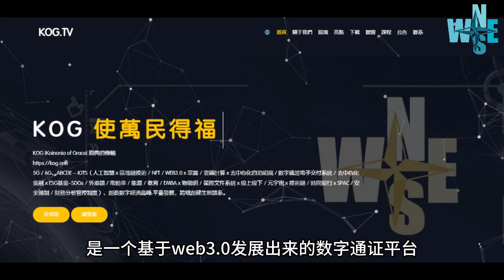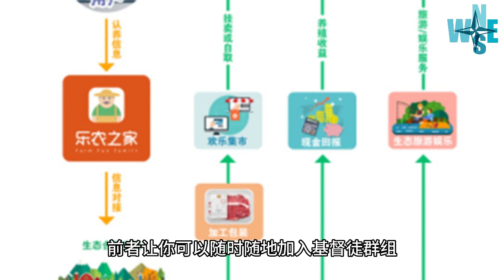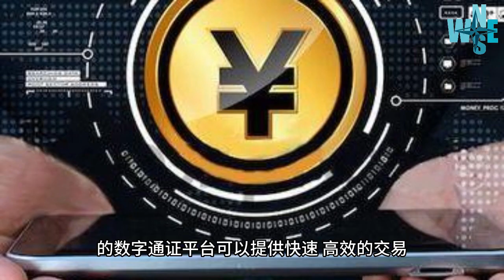一个专门针对神国子民，基于 web3 0 的数字通证平台 KOG Go！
KOG Go！是一个数字通证平台，为全球基督徒提供专业服务。该平台汇聚了聊天室、群组、eCommerce 窗口、区块链生态数字钱包、全球百业群聊快速加群模式、粮仓体系等顶级科技。该平台的目标是为基督徒提供一个充满信仰、充满希望和充满关爱的数字世界，让人们可以在这里创造出更美好的生活[1]。

KOG的目标是建立一个全球化的数字经济体系，使全球基督徒能够得到福音和服务[3]。在KOG的平台上，用户可以使用数字钱包和区块链技术进行交易，并通过聊天室和群组进行交流[1]。

KOG还提供粮仓体系，这是一个为需要帮助的基督徒提供援助的系统[1]。同时，KOG还支持可持续发展目标（SDGs）[3]。

KOG Go！的数字通证平台可以提供快速、高效的交易，并为基督徒提供了一个安全、可靠的数字世界[1]。KOG Go！的数字钱包还支持众筹，去中心化自治组织和数字通证电子交付系统等功能[1]。